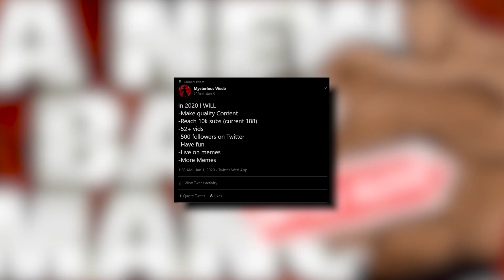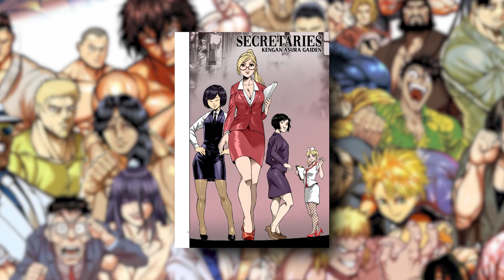Top 5 Manga 2020